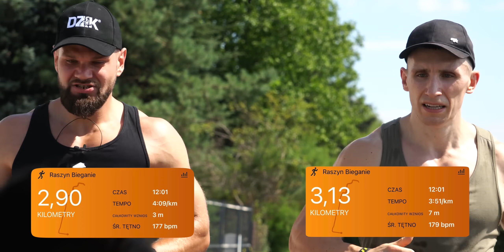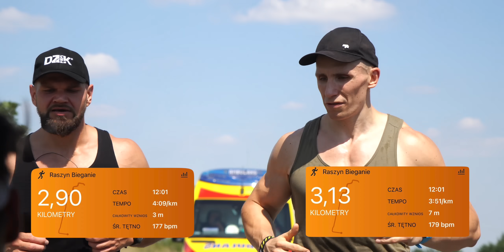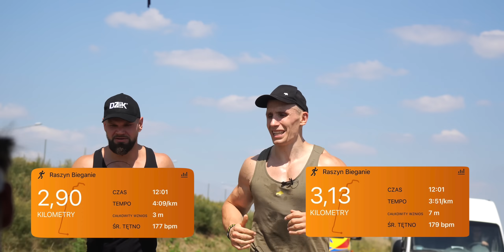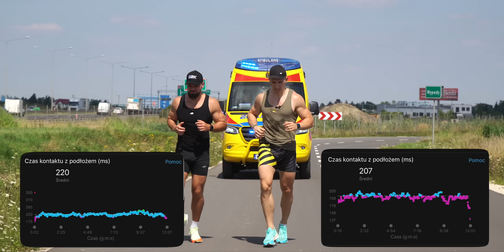TEST COOPERA *musieliśmy wezwać karetkę*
Pograj i pogadaj z nami na Discord (link skrócony)